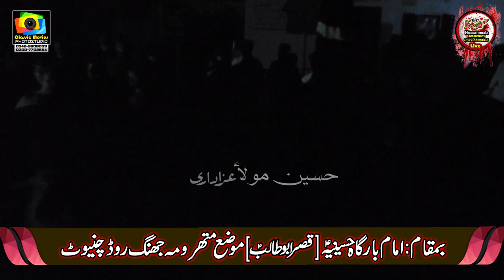نو حہ خوان غلا م عبا س پنڈی بھٹیا ں l Sangat Zilqurba Mathrooma l Salar Jabar Ali l25/26 Muh 2020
نو حہ خوان غلا م عبا س پنڈی بھٹیا ں   Nohakhawan Ghulam Abbas Pandibhattian
Sangat Zilqurba Mathrooma
 Salar Jabar Ali
 25/26 Muh 2020
 Moza Mathrooma Chiniot
Bani Majlis o Matam : Syed Hasham Raza Shah

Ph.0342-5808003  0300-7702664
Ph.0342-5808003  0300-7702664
hussainmola azadari,majlis aza 2020,
majlis aza live,
majlis azadari,
live majlis e aza today,
new majlis aza,
old majlis aza,
youtube majlis aza,
zakir majlis aza,
azadari network,
azadari channel,
azadar hussain,
azadari at karbala,
farogh e azadari,
shia azadari jhng,chiniot,bhowana,faisalabad,
matamdari,
matami noha,
matami sangat,
matam 2020,
matam ya hussain,
matam ali jee,
matam chakwal,bhowana,chiniot,jhnag
matam e shabbir,
matam e ali,
matam female,
matam farsi,
matam hussain